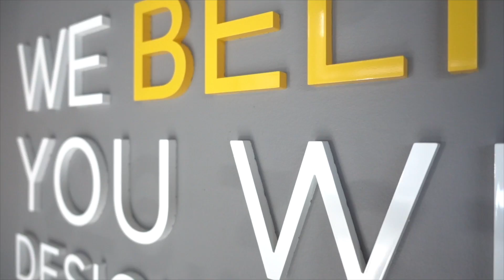SENSORY PROCESSING DISORDERS | Everything You Need to Know Spinal Show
The brain receives and send information. How information feeds the brain is dependent on factors that are often overlooked.

Dr. Jamie Richards explains...